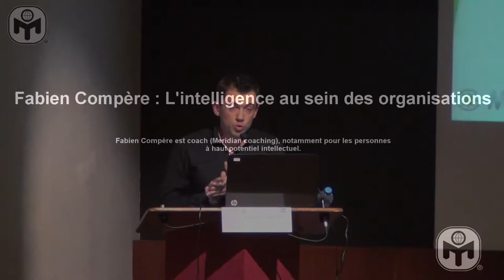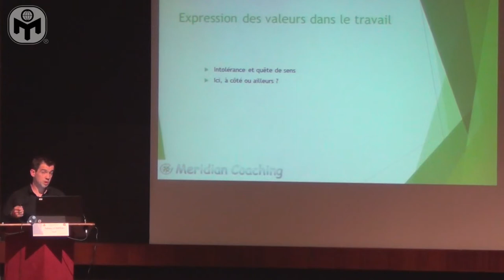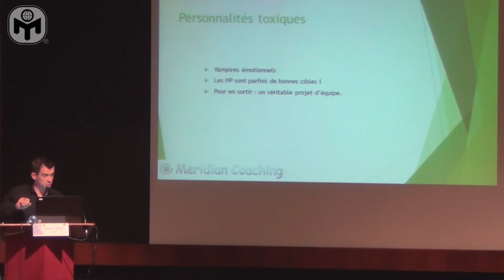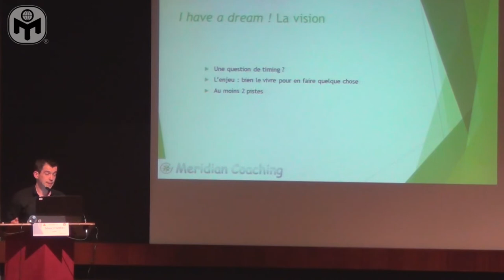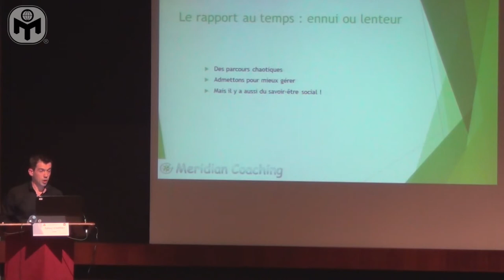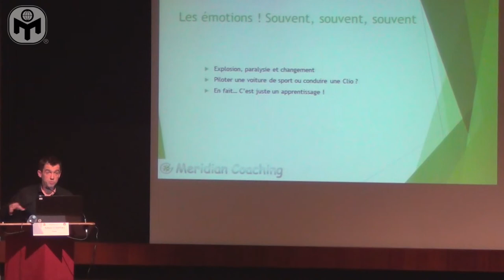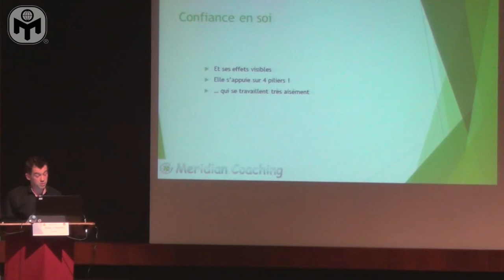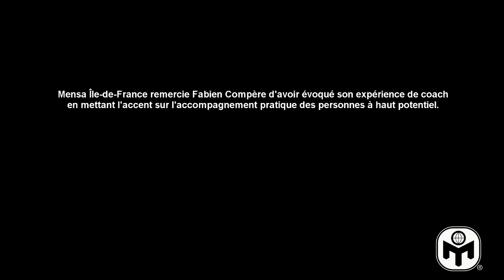Fabien Compère : l'intelligence au sein des organisations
Mensa Île-de-France a organisé le 1er octobre 2016 une conférence intitulée "L'intelligence au sein des organisations" avec Fabien Compère.

« L'intelligence au sein des organisations

L’humanité a différentes composantes qui qualifient l’action des hommes dans les organisations : la performance collective, la performance individuelle, la créativité, l’adhésion des personnes à haut potentiel à l’organisation, leur rapport au management, la compréhension, la bienveillance.
Pour chacune de ces composantes, je présenterai un accompagnement ou une situation dont je peux faire état, en faisant éventuellement mention de ce qui, chez les personnes à haut potentiel peut expliquer cela, pour finir à chaque fois sur une préconisation/stratégie/solution. »

Fabien Compère est coach (Meridian coaching), notamment pour les personnes à haut potentiel intellectuel.